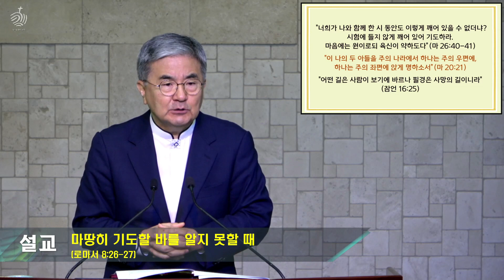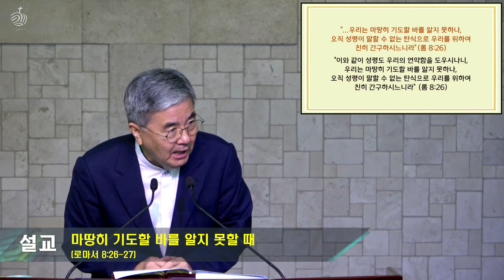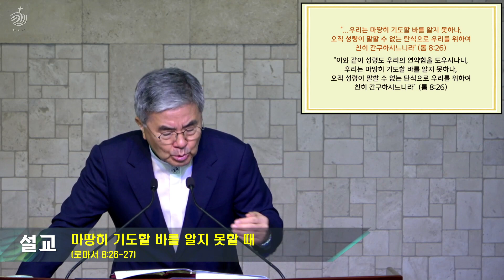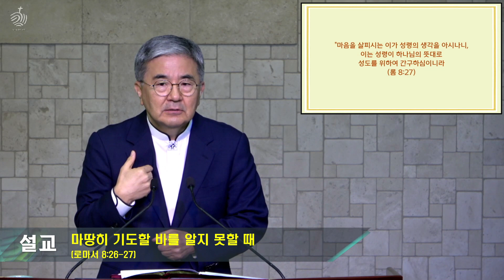[설교] 둘째날 새벽 집회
일시 : 2023년 7월 22일(토) 오전 6시
제목 : 마땅히 기도할 바를 알지 못할 때
말씀 : 로마서 8장 26절 ~ 27절
강사 : 주승중목사